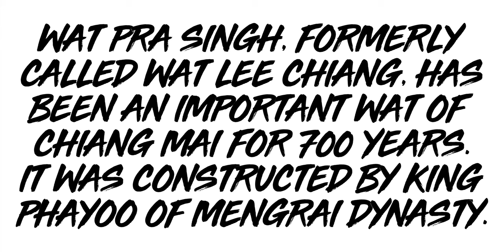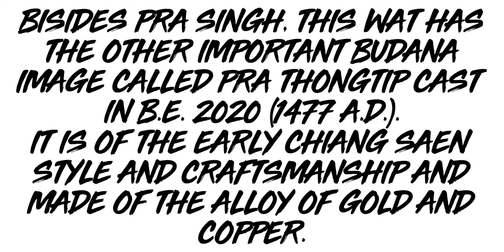Chiang Mai's 700 years Sacred Place: Wat Phra Singh Chiang Mai | Wat Lee Chiang | Thailand | Vlog#05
Chiang Mai's 700 years Sacred Place: Wat Phra Singh Chiang Mai Thailand | Wat Lee Chiang

We visited the temple in chiang mai after visited Doi Suthep mountain viewpoint.
Wat Pra Singh, formenly called Wat Lee Chiang, has been an important wat of Chiang Mai for 700 years. It was constructed by King Phayoo of Mengrai dynasty.